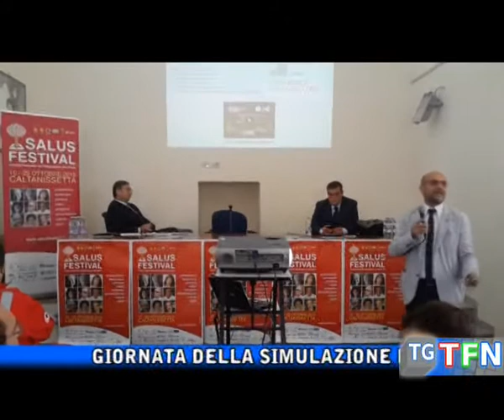La simulazione medica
Giornata della simulazione medica: “Il ruolo ed i cittadini nel primo soccorso"